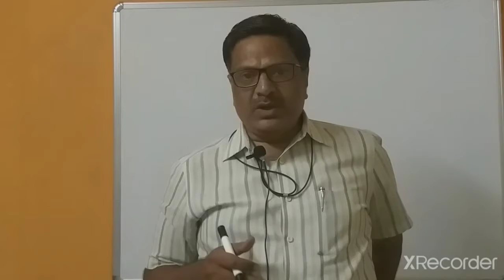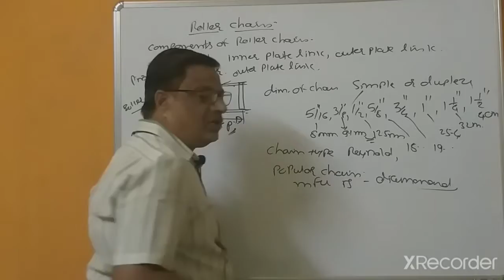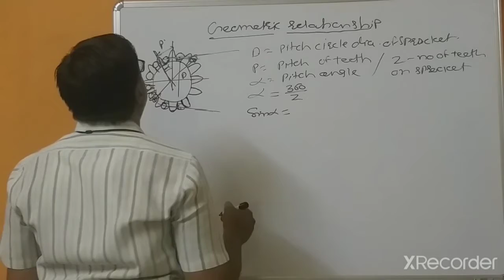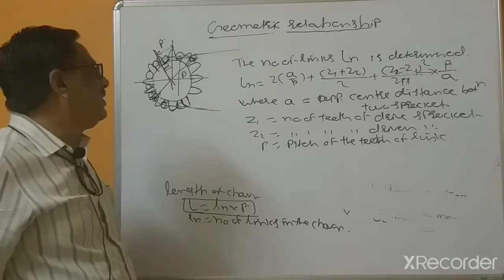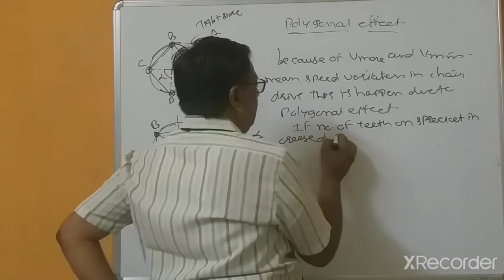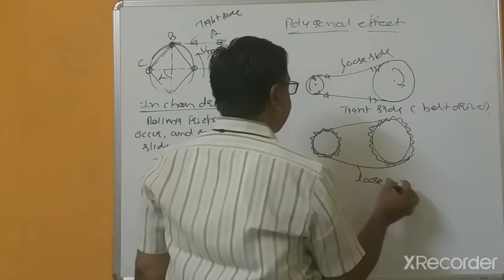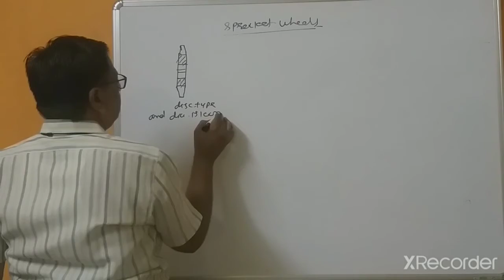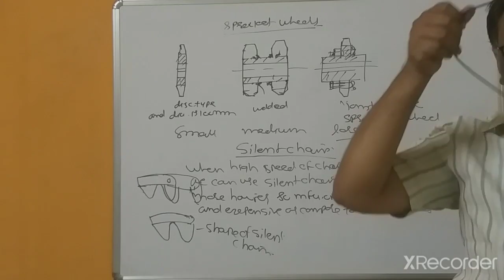Unit 4:lecture 9th of Design of Belt drive of MD-II